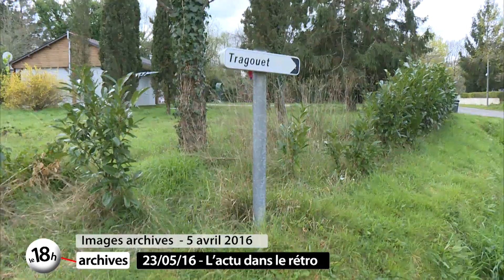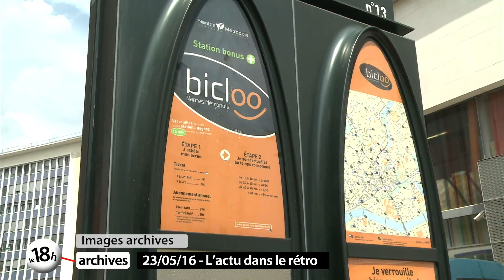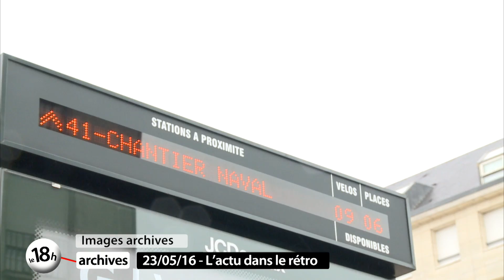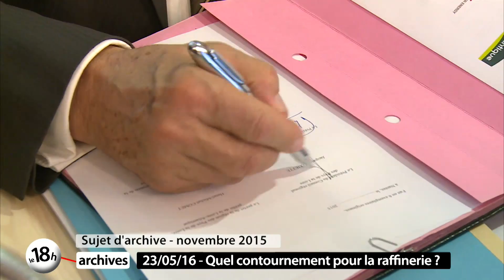Le 18h Archives du 23 Mai 2016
Dnas ce nouveau numéro, le point deu mois après la pollution sur la commune de Sainte Anne sur Brivet. Avec deux membres de l'association ADZRP, on revient sur le projet de contournemet ferroviaire de la raffineirie de Donges.